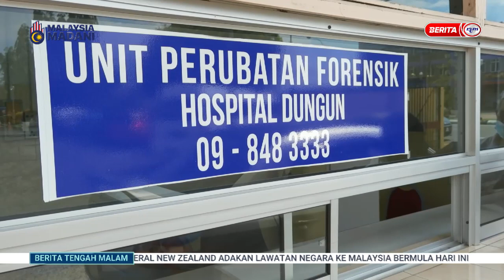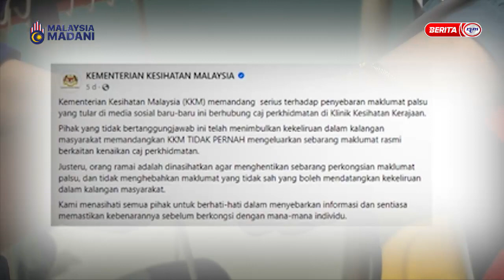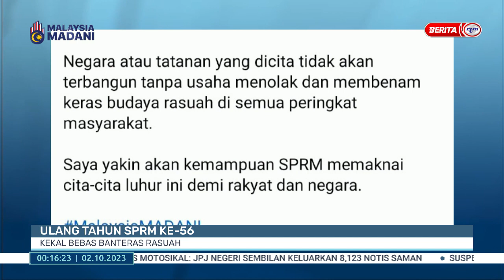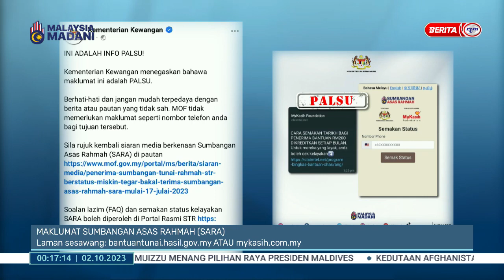2 OKT 2023 – BERITA TENGAH MALAM